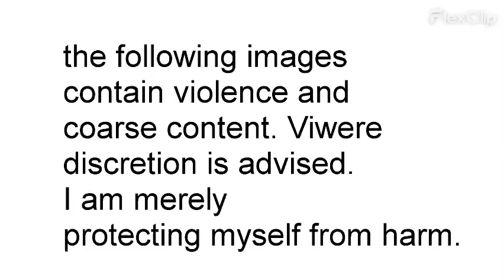The following content contains some Violence.